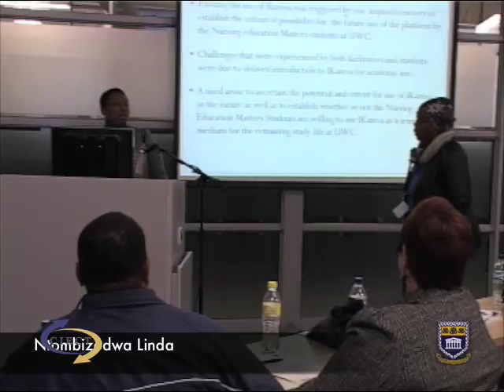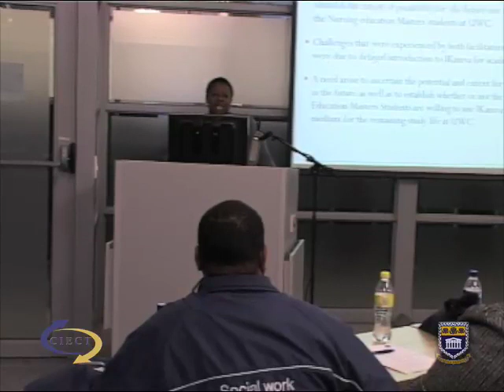Lorraine Fakude and Ntombizodwa Linda - 6th annual eLearning Colloquium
Will I use iKamva tomorrow? Reflections on experiences by the Masters Nursing Education Students and facilitators - by - Lorraine Fakude and Ntombizodwa Linda.